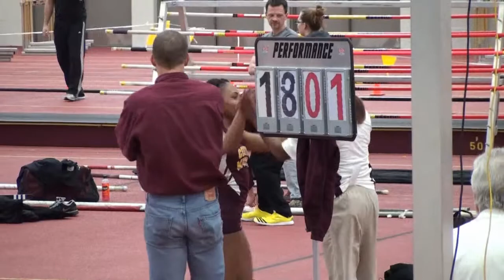15Feb2013 Jack Skoog Meet - Long Jump (W)